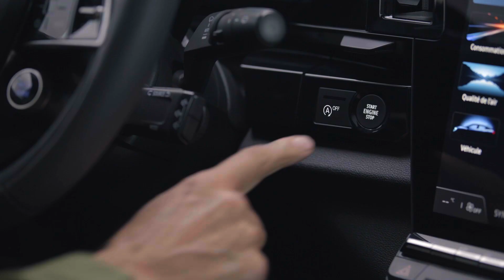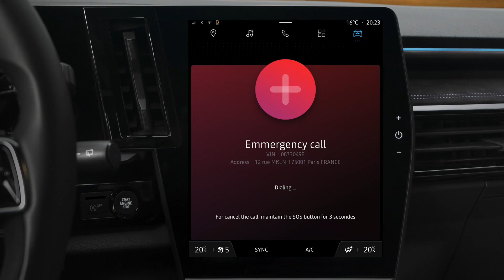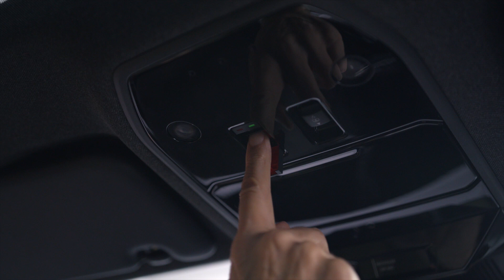Vernetztes Assistenzsystem: Notruf (E-Call)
austral (DEU)